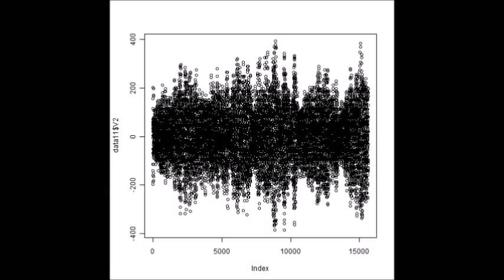超音波制御実験 Ultrasonic control experiment （超音波システム研究所 ultrasonic-labo）